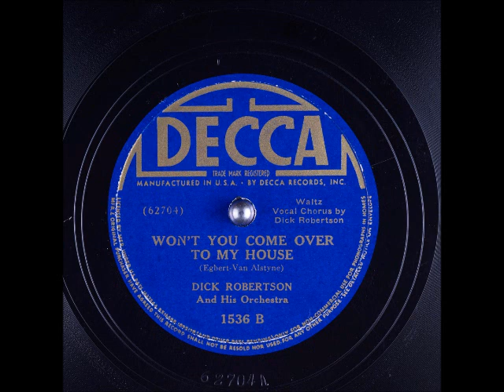Won't You Come Over to My House ~ Dick Robertson and His Orchestra (1937)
Title: Won't You Come Over to My House?
Flip-side: That Old Gang of Mine
Composer(s): HarryWilliams and EgbertVanAlstyne
Year: #1937